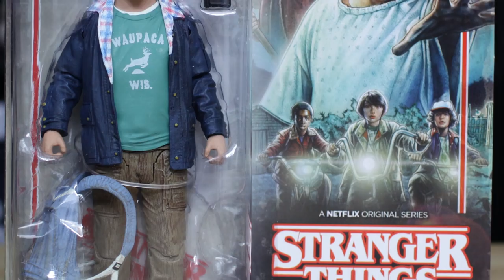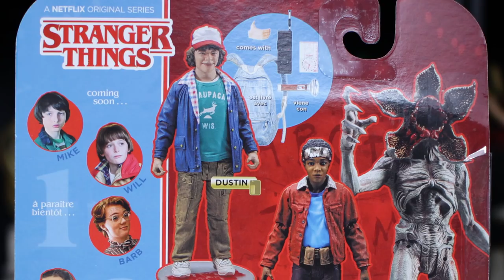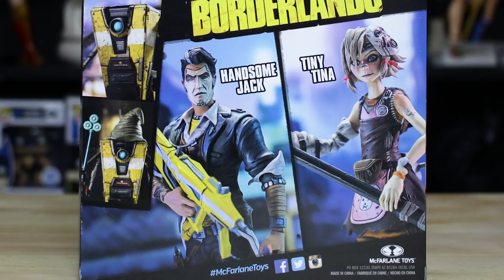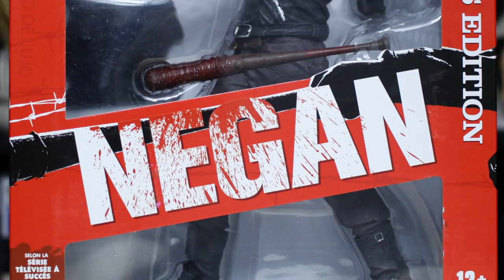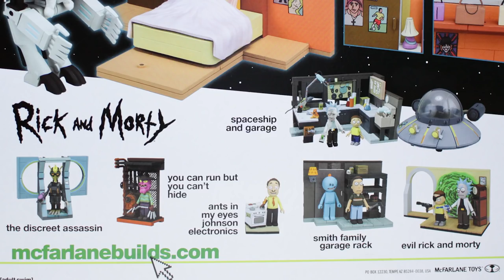OPENING A BIG BOX OF MCFARLANE TOYS! | Stranger Things, The Walking Dead, Rick and Morty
Hey nerds! Happy Friday! What better way to enjoy a Friday than by checking out a huge haul of toys. Tonight we take a look at some of what McFarlane Toys offers and chat it up a bit.